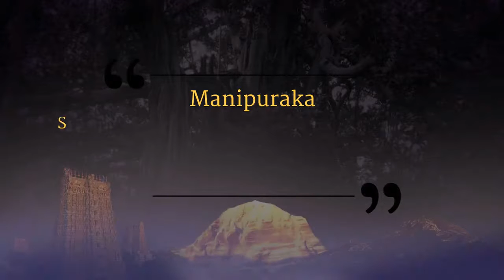Stop worrying, Start creating || Part 2 || Ananda Spurana || 10 July 2004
Name of Convention: Ananda Spurana
Venue: Hyderabad, Andhra Pradesh, India
Date: 10th July 2004
Title: Stop Worrying, Start Creating (Part 2)

In this video The Supreme Pontiff of HInduisn Jagatguru Mahasannidhanam HDH Bhagavan Nithyananda Paramashivam